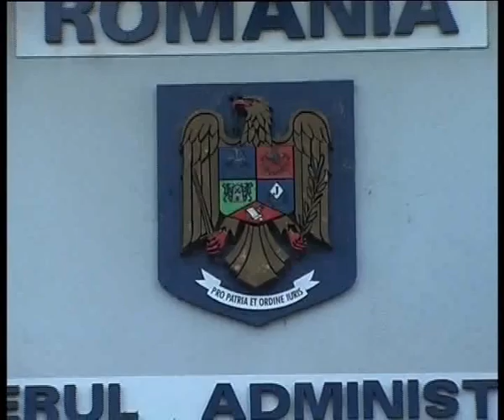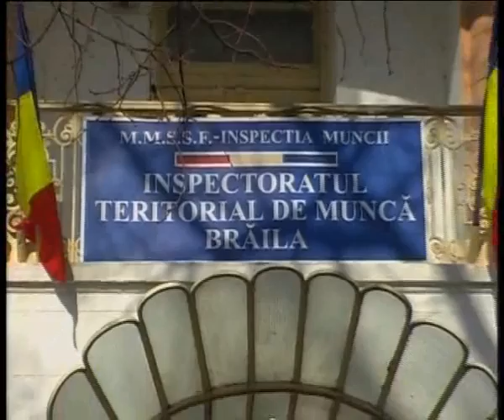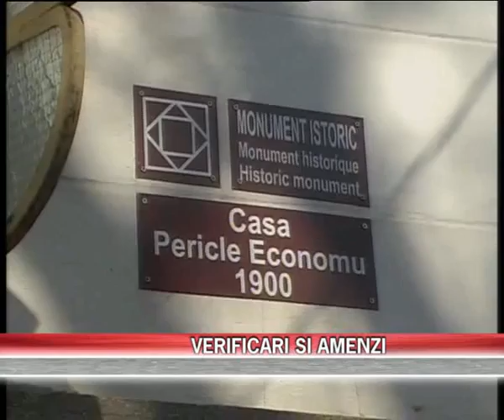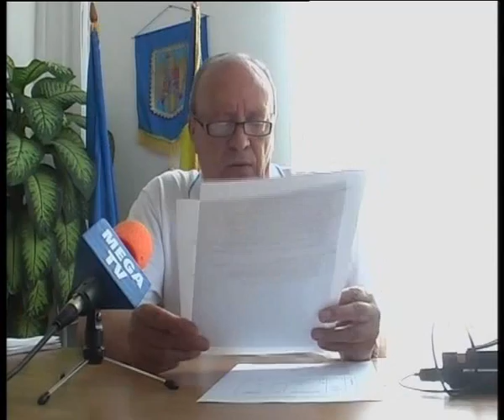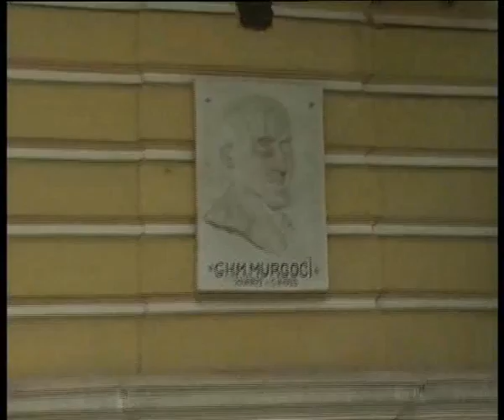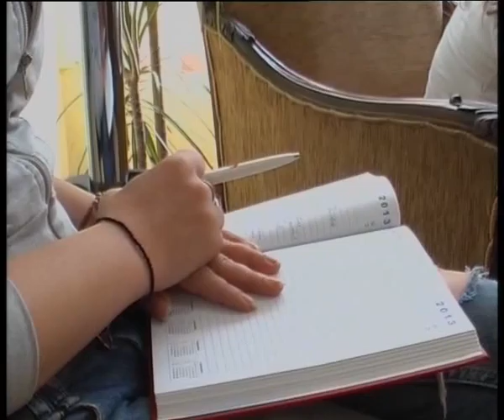STIRI 11 IUNIE 2013